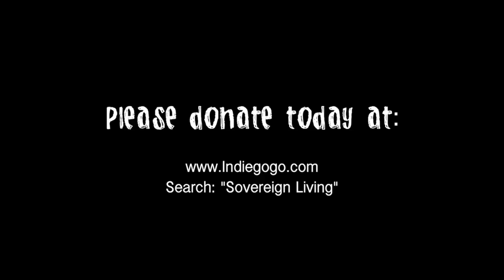Sovereign Living Indiegogo Video Update LIVE from the Kaze House!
Executive Producer Keith Wahrer and Director Seth Blaustein break it down on this Sovereign Living video update!